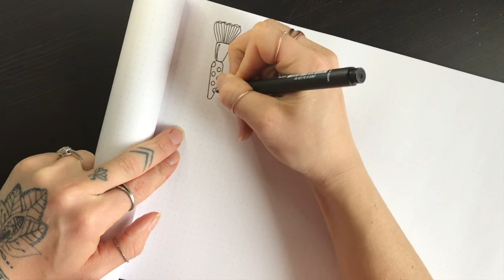Makeup, Beauty, & Cosmetics Doodles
Quick and Easy Makeup, Beauty, and Cosmetics Doodles! You can follow along with this video and add these doodles to your bullet journal, notes, scrapbook, sketchbook, or wherever you want to draw them.

Have fun!